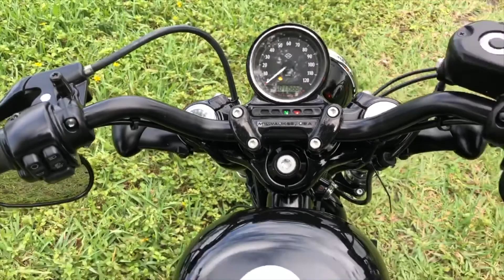2017 HARLEY DAVIDSON FORTY EIGHT 1200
2017 HARLEY-DAVIDSON FORTY-EIGHT XL1200X. Has A Performance 45-degree V-Twin engine can be Intimidating. Fast and smooth. Looks and runs as great, good tires. Very clean. No dents. Clean title. With a peanut tank, bulldog stance, fat tires, and short fenders; it screams attitude and style. 17566 miles.

VIN# 1HD1LC319HC417613